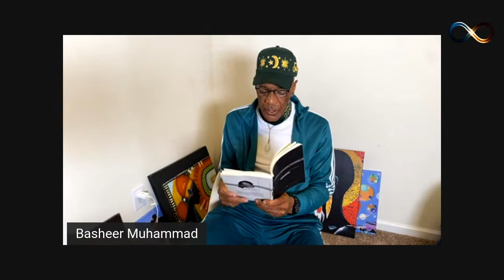Masculine Development Class | Basheer "Popkeys" Muhammad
Are our children inheriting trauma? What Destiny are we giving them?